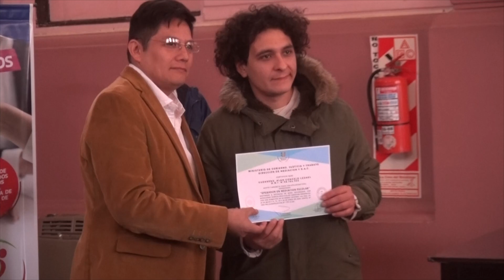MARCELO BURGOS - DIR. REGIONAL DE MEDIACION COMUNITARIA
ENTREGA DE CERTIFICADOS DE CAPACITACION EN MEDIACION ESCOLAR